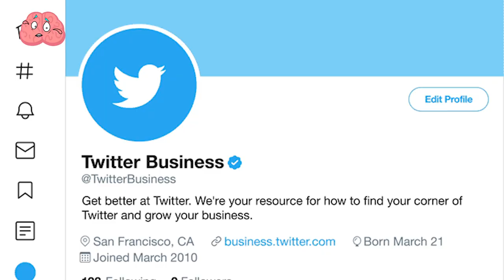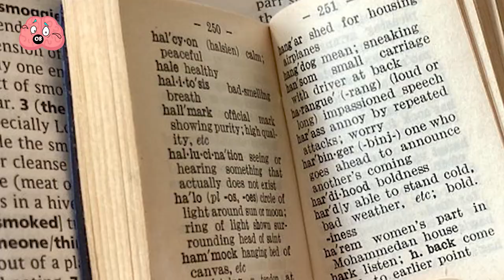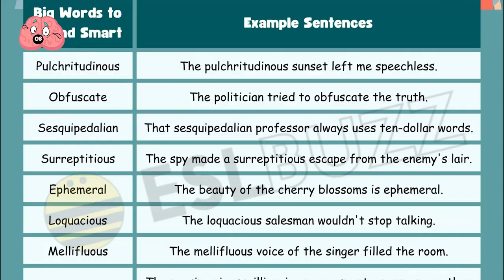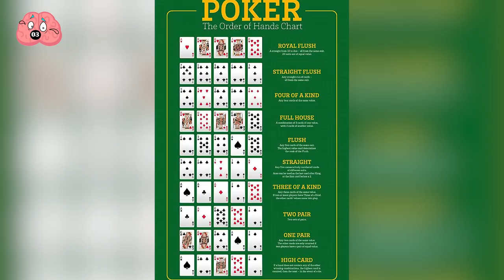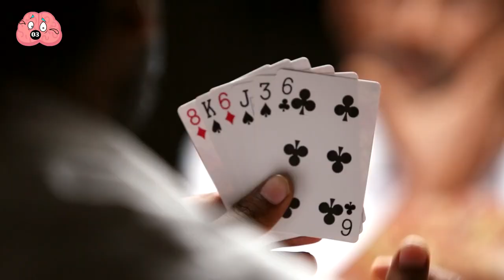Top Tips To Trick People into Thinking You're Fancy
If you're looking to up your social game then you need to watch this video! In it, I'm going to teach you the top tips to trick people into thinking you're fancy. From dressing to talking to your posture, these tips will help you look and feel your best.

If you're looking to become more charming and charismatic, then you need to watch this video! In it, I'm going to teach you the top tips to trick people into thinking you're fancy. From dressing to talking to your posture, these tips will help you look and feel your best.